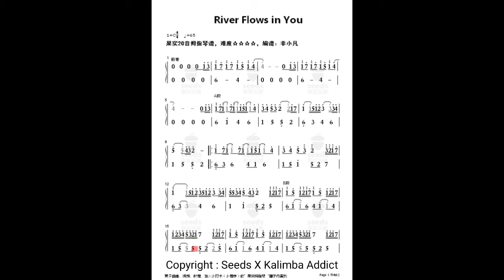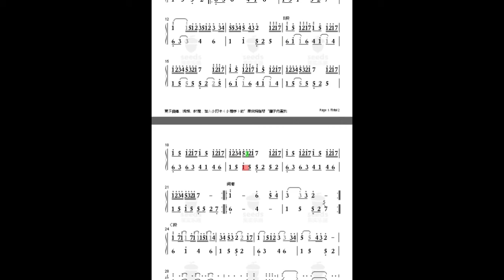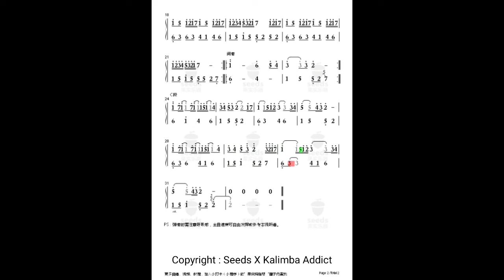285- River flows in you